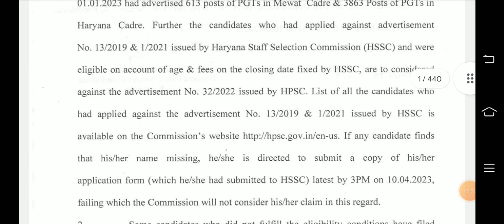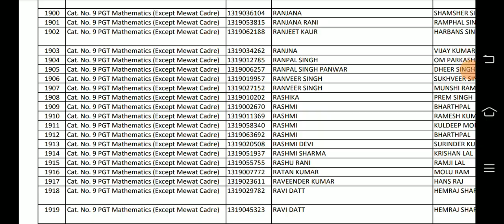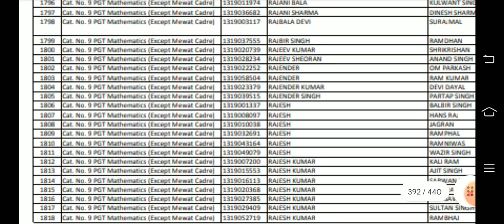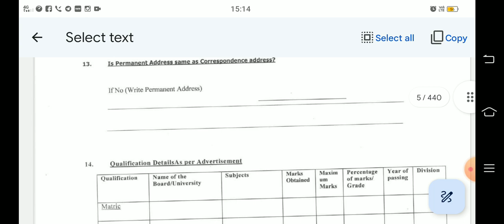HPSC important notice # एचपीएससी PGT के लिए बहुत ही जरूरी नोटिस#hpscupdate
HPSC important notice # एचपीएससी PGT के लिए बहुत ही जरूरी नोटिस#hpscupdate HPSC important notice # एचपीएससी PGT के लिए बहुत ही जरूरी नोटिस#hpscupdate